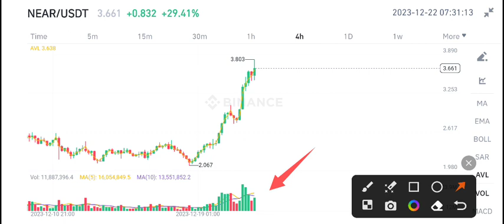Near Protocol Price Prediction! Near Today News & Price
Queries Solved:
1.  today target
2.  price today
3.  price prediction
4.  token today target